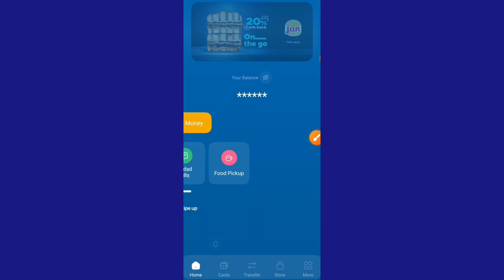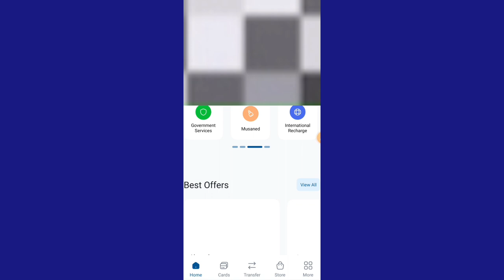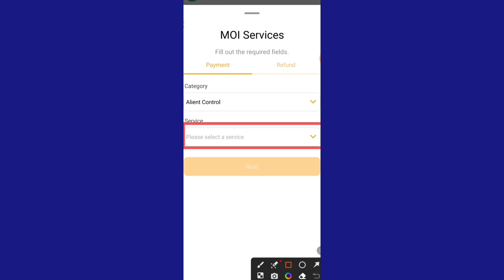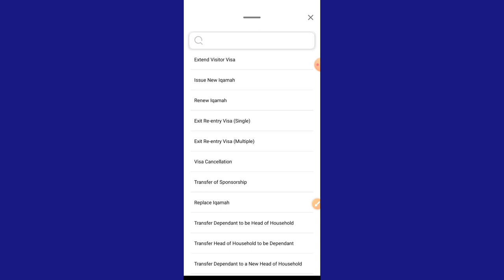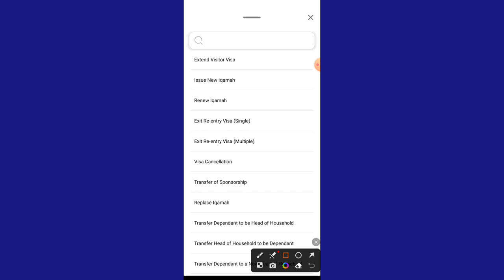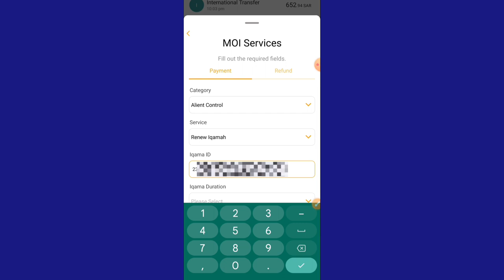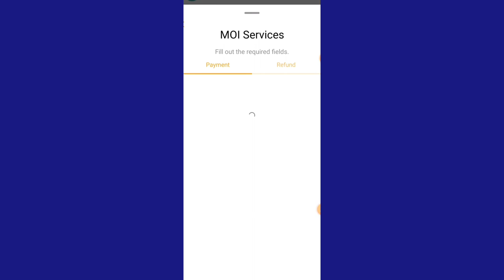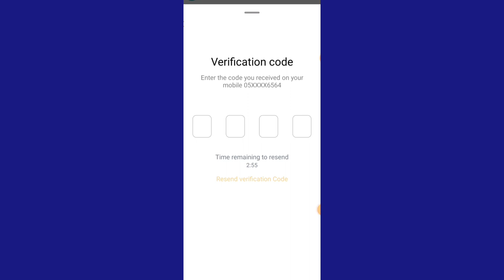Streamline your iqama renewal: Pay fees easily with Urpay app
How To Pay iqama Renewal Fees Through Urpay App | iqama Renewal Fees Online | iqama Renewal Fees